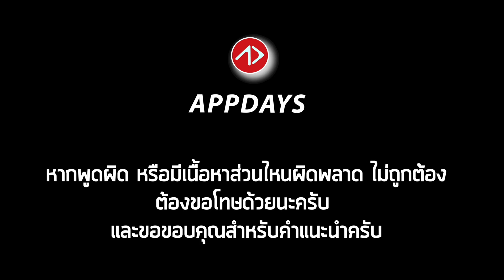ตอบคำถามสมัครรับ 300 ทอง | Register for eFootball League!